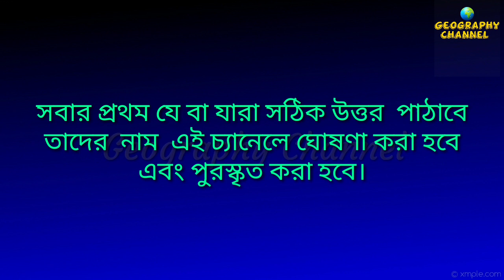QUIZ COMPETITION 2021 || GEOGRAPHY CHANNEL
গত বছরের মতো এ বছরেও GEOGRAPHY CHANNEL আয়োজন করেছে ভূগোলের উপর একটি ক্যুইজ প্রতিযোগিতা । ২ রা জুলাই  এই চ্যানেলের জন্মদিন। সেই উপলক্ষ্যে জুলাই মাসের প্রতি রবিবার রাত ৯ টায় অনুষ্ঠিত হবে ক্যুইজ প্রতিযোগিতা। ভূগোল বিষয়ে তোমাদের জ্ঞান ও আগ্রহ বাড়ানোর উদ্দেশ্য নিয়েই এই প্রতিযোগিতার আয়োজন করা। তোমাদের স্বতঃস্ফূর্ত অংশগ্রহন আমাকে আরো উৎসাহিত করবে এই ধরণের প্রতিযোগিতা আয়োজন করতে।